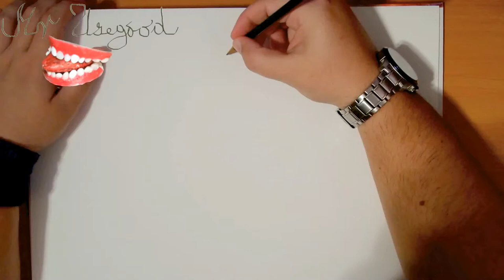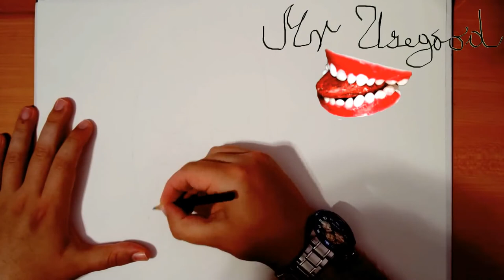How to Draw STAR WARS characters Easy and color: BOSSK and CHEWBACCA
How to Draw STAR WARS characters Easy and color: BOSSK and CHEWBACCA | Drawing Time Lapse

Learn How to draw YODA and DARTH VADER for Beginners Step by Step Tutorial: